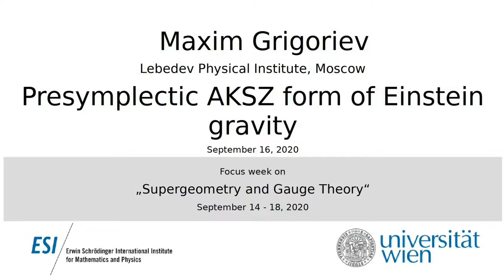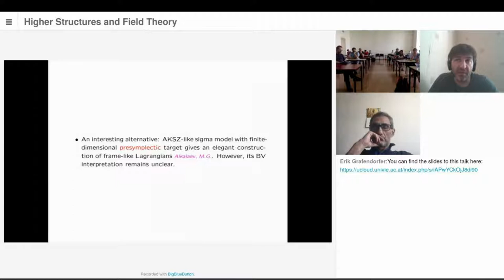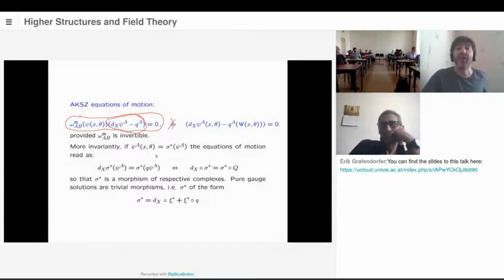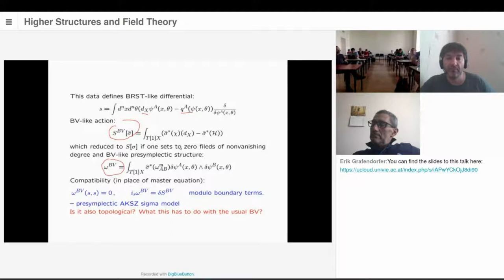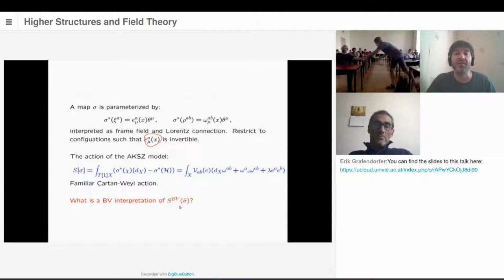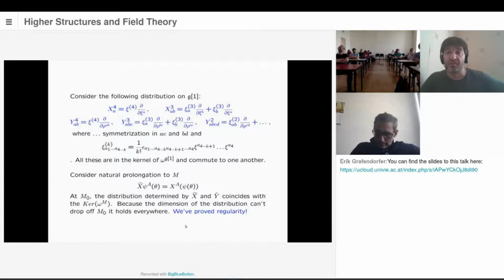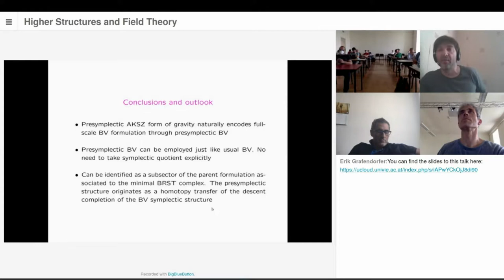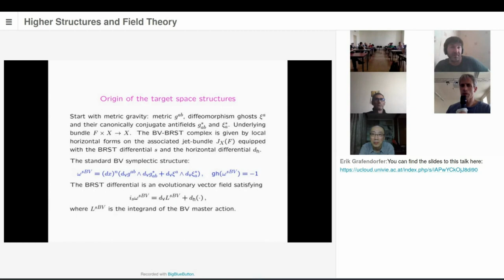Maxim Grigoriev - Presymplectic AKSZ form of Einstein gravity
This talk was part of the of the Focus week on "Supergeometry and Gauge Theory" of the Thematic Programme "Higher Structures and Field Theory" held September 14 - 18, 2020.

Any local gauge theory can be represented as an AKSZ sigma model (upon paremeterization if necessary). However, for nontopological models in dimension higher than 1 the target space is necessarily infinite-dimensional. The interesting alternative known for some time is to allow for degenerate presymplectic structure in the target space. This leads to a very concise AKSZ-like representation for frame-like Lagrangians of gauge systems. We show that a full-scale BV and BFV formulations are naturally encoded in the presymplectic AKSZ formulation. In particular, this gives an elegant supergeometrical construction of BV for Cartan-Weyl action in the case of gravity. Further generalisations should lead to a Lagrangian version of the invariant geometric formalism for local gauge field theories.